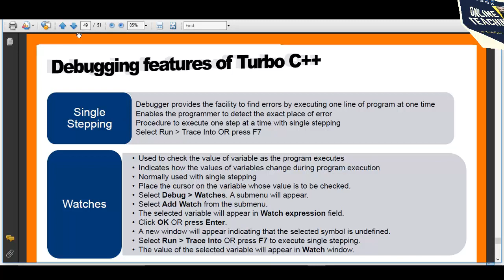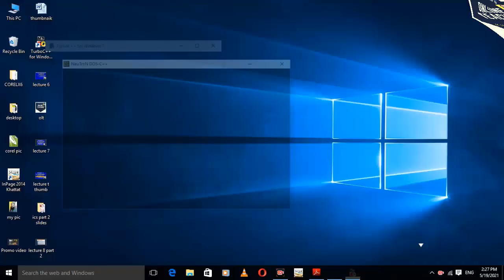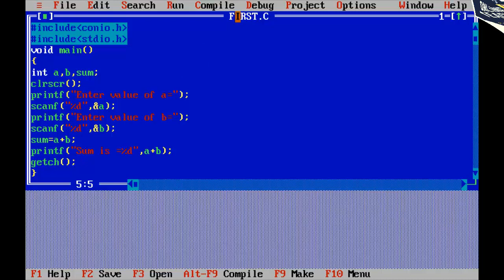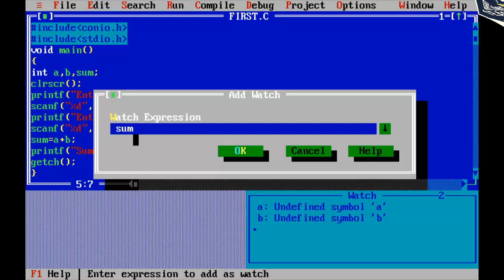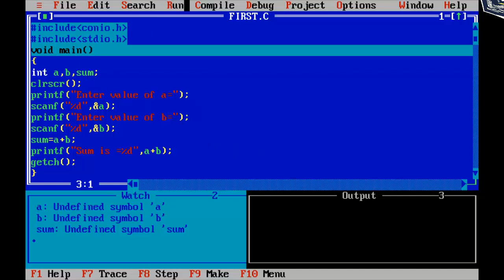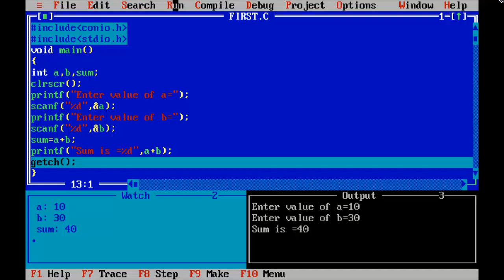Debugging In C Code Block | How To Use The Debugger In Codeblocks | Using Debug Features |Lecture 8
A.O.A
Students today we will discuss about different debugging features of Turbo C++ in detail. You will these features very easily by just watching and performing practical with my lecture.